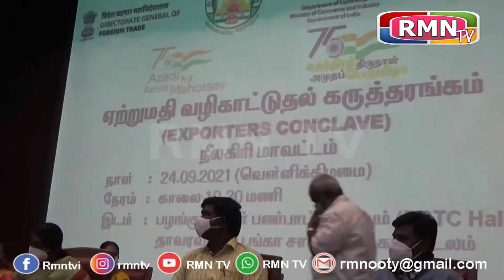ஏற்றுமதி வழிகாட்டுதல் கருத்தரங்கம் | மாவட்ட ஆட்சித்தலைவர் குத்துவிளக்கேற்றி துவக்கிவைத்தார்..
நீலகிரி மாவட்டம் உதகை பழங்குடியினர் பண்பாட்டு மையத்தில் இன்று ஏற்றுமதி வழிகாட்டுதல் கருத்தரங்கம் நடைபெற்றது...இந்த நிகழ்வில் நீலகிரி மாவட்ட ஆட்சித்தலைவர் திருமதி J.இன்னசென்ட் திவ்யா அவர்கள் குத்துவிளக்கேற்றி துவக்கிவைத்தார். மேலும் 75ஆம் ஆண்டு சுதந்திர தினவிழாவை சிறப்பிக்கும் வகையில் இந்த கருத்தரங்கம் நடைபெற்றது.இந்த கருத்தரங்கில் ஏற்றுமதி தொடர்பான ஆலோசனைகள் ஏற்றுமதி வாய்ப்புகள் மற்றும் விளக்கங்கள் அரசுத்துறை அலுவலர்களால் வழங்கப்பட்டது...இந்த கருத்தரங்கில் ஏராளமான இளைஞசர்கள் தொழில் முறைவோர் மற்றும் தொழில் நிறுவனத்தினர் பலர் கலந்துகொண்டனர்